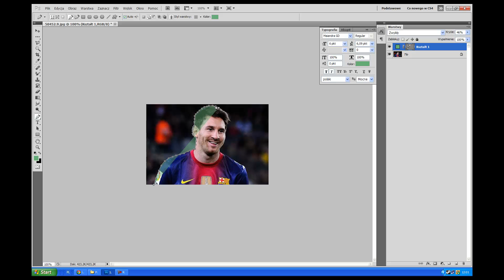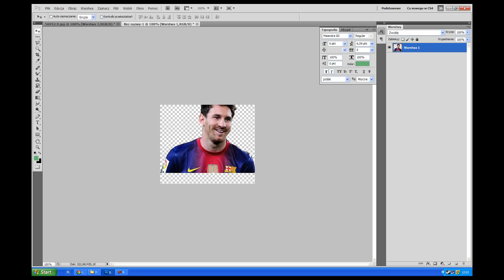[McKop] Jak wyciąć render ? [Photoshop CS5]